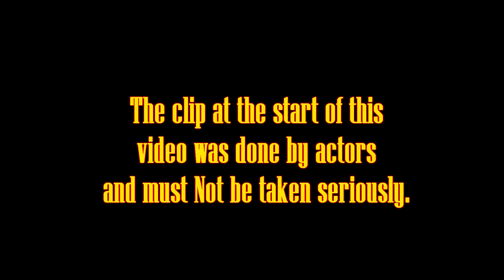Jamaican Men Got Physical Over Land dispute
this is a skit and it was made to stimulate a reaction from the audience positively